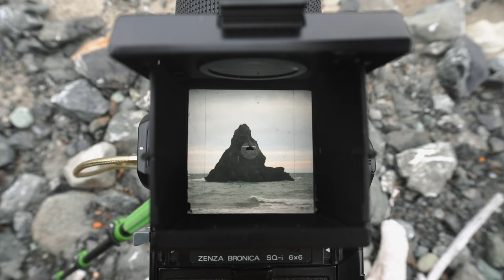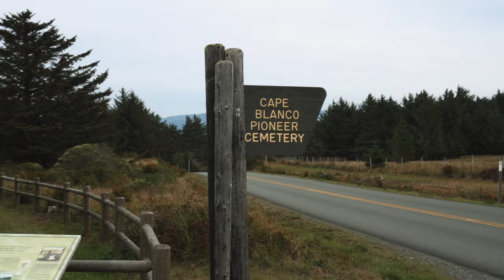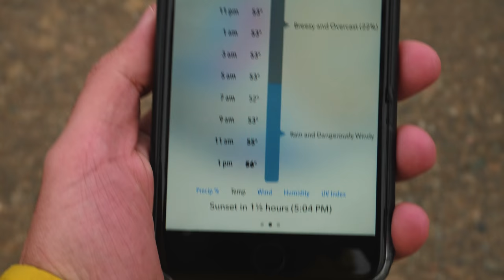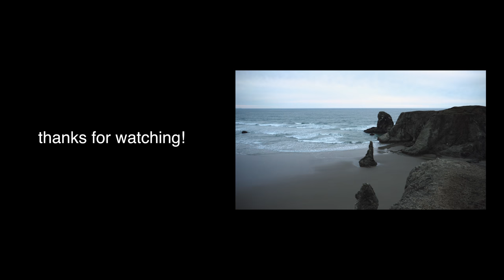American Road Trip Journal #9: Bandon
A day spent driving along the Oregon Coast. And of course, Bandon was the place I chose for both sunrise and sunset. One of the most beautiful beaches I've ever seen!

Film Photography
Bronica MF Camera
50mm f/3.5
150mm f/4
250mm f/5.6
Mechanical Shutter Release
Lee Filters Holder
10-stop ND filter
15-stop ND filter
Holga MF "Toy" Camera

Videos, a combination of:
Sony a6500
16-50mm f/3.5-5.6
21mm f/1.4
55-210mm f/4.5-6.3
Memory card for 4k
Mavic Pro

Vlogging about photography (mostly landscape) and all kind of camera gear, digital and analog.